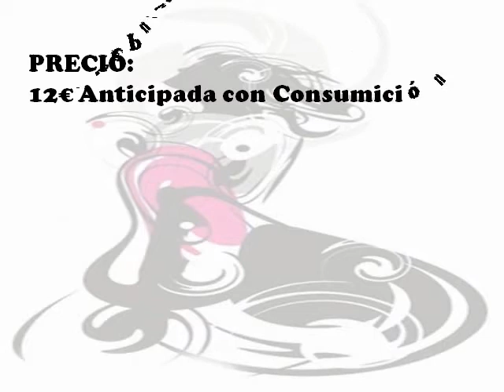15 ENERO @ BREAK JAM 2011 - SHAMBARA (CASARES) MALAGA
15 Enero del 2011 se celebra BREAK JAM 2011 en SHAMBARA situada en CASARES (MALAGA) con la colaboracion de DIGITAL BOUNDS! Espero veros a much@s andaluces que le gusten los ritmos rotos por SHAMABRA!